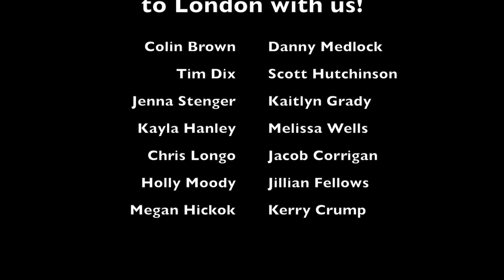Scripps London 2012: The Student Experience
Attending the London Olympics in the summer of 2012 as a student of the E.W. Scripps School of Journalism changed their lives, some of the students who participated in the school's study abroad program say.